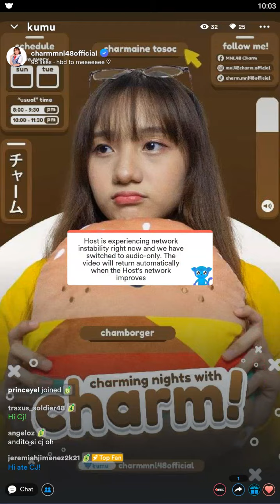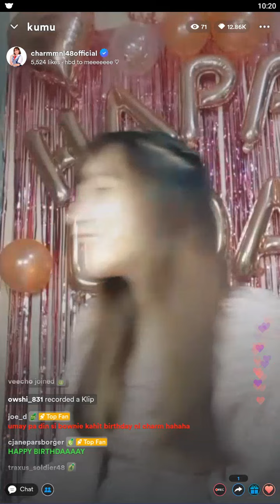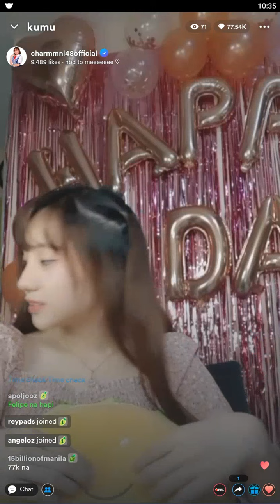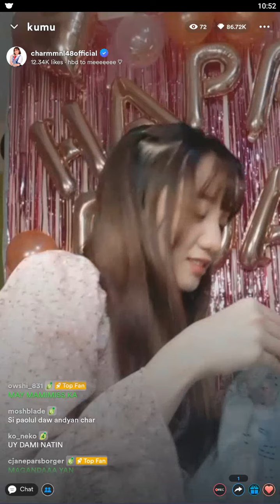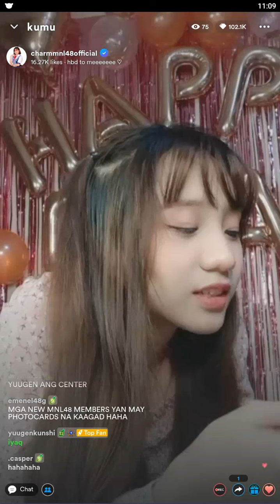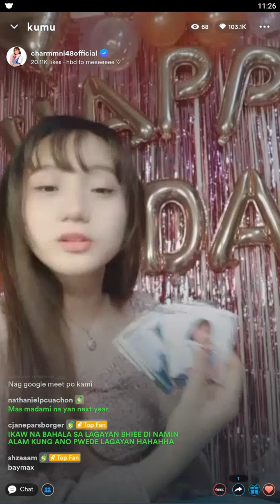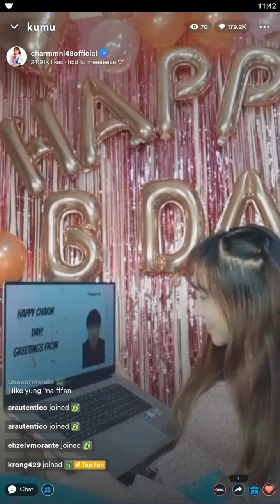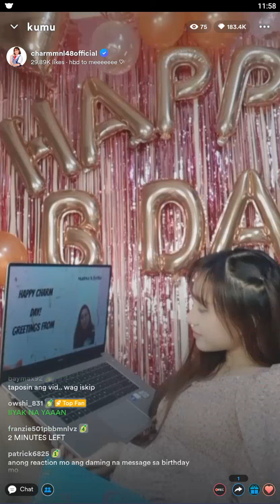MNL48 CHARM on KUMU LIVE S2 PART 1 💎September 6, 2022💎